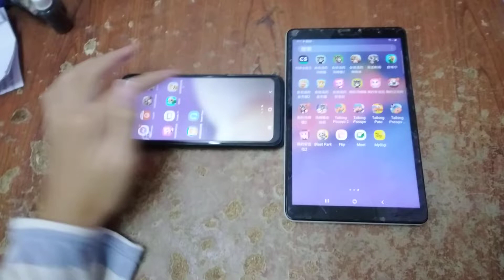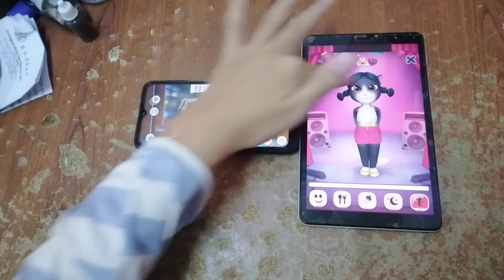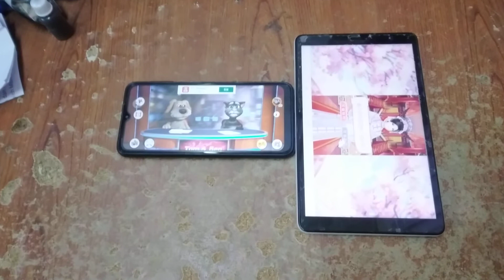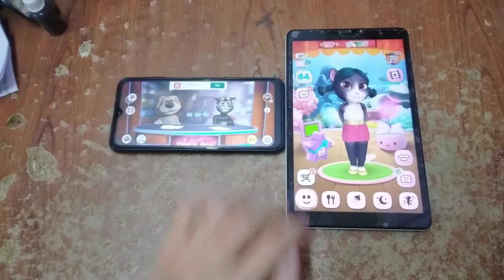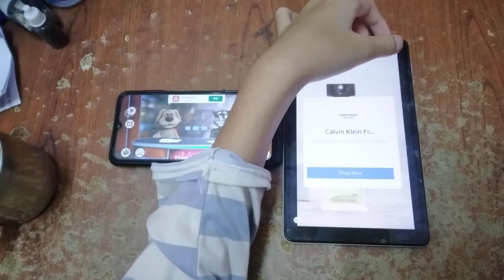Talking News & My Talking Angela Echo 7272